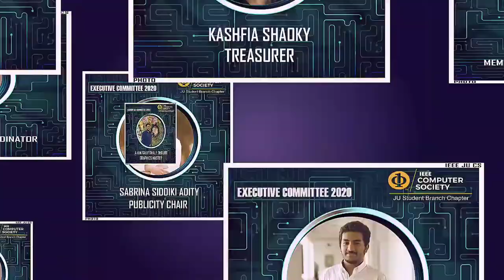IEEE Computer Society JU Student Branch Chapter